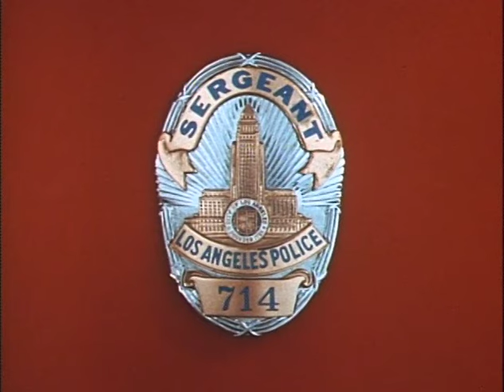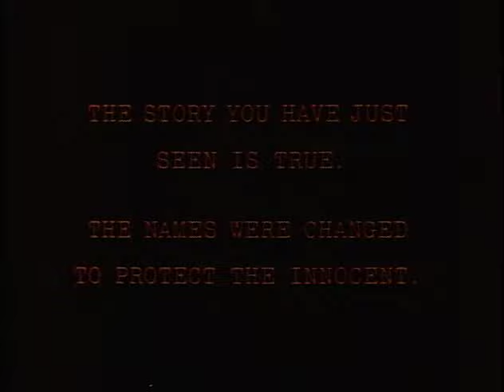Dragnet S02E06 The Big Frustration